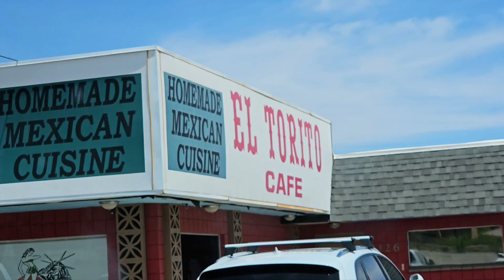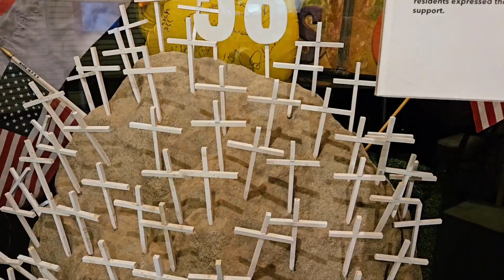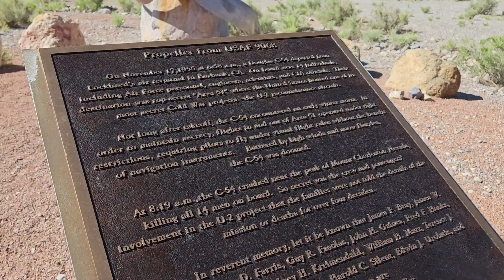Summer in Las Vegas, 2023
Clark County Museum, Imaginarium Las Vegas, Mt. Charleston, Downtown Summerlin